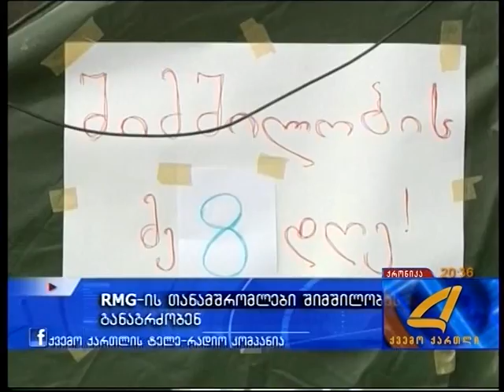ქრონიკა 29 12 14